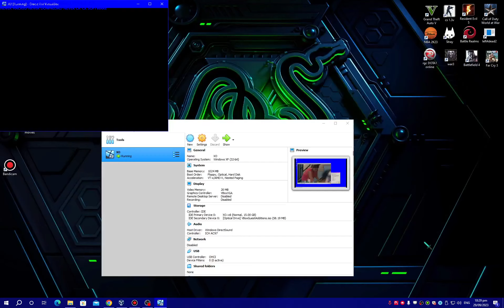Wish Ko Lang Screaming Has BSOD VM #377 Warning 18+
Love,RamGalitYT
Love,RaphaelEmanGalit
Love,ToniGonzaga
Love,ElsaArca
Love,XOTEAM
Love,KikaKim
Love,NEVADA
Love,nevaaadaa
Love,Nika
Love,AlishaKone
Love,KimChiu